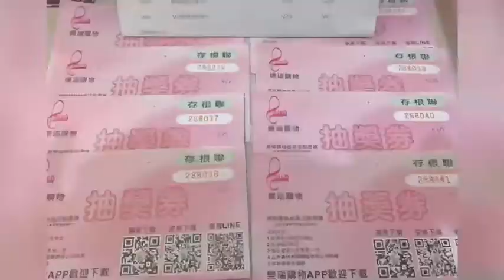樂瑞購物大放送~三月購物抽iphone 12 pro 128G(金色)手機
沒人脈沒資金網路小白想翻身都可來

機器人團隊隊長帶領您打開財富自由大門

台灣最強陌開系統的 執行長  敬邀您

誓言運用一年的時間改變超過100個家庭的生活